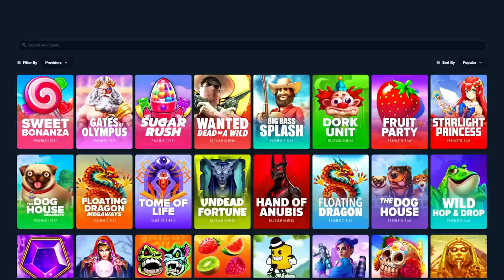MY BIGGEST WIN EVER ON MUERTOS MULTIPLIER MEGAWAYS